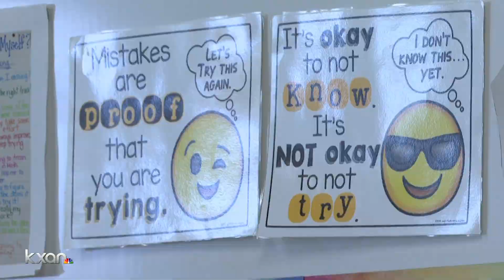Leander ISD helping students WIN during the pandemic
KXAN's Nabil Remadna reports an elementary school in Leander ISD is making sure kids don't fall behind during the pandemic, and a special program is a big part of it